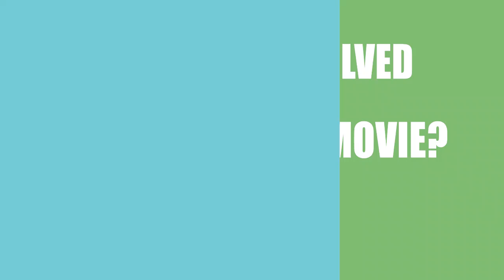Lovely Thoughts (2016) Motion Picture Cast Information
Who acted \ directed \ wrote the movie Lovely Thoughts (2016)?